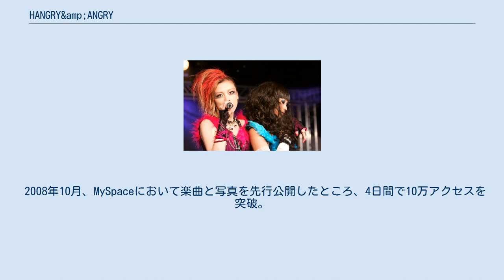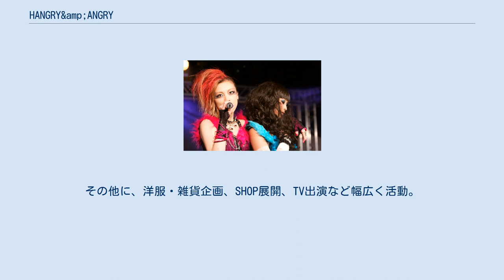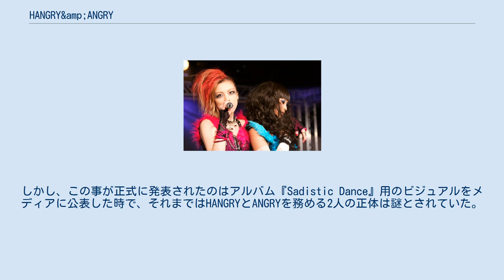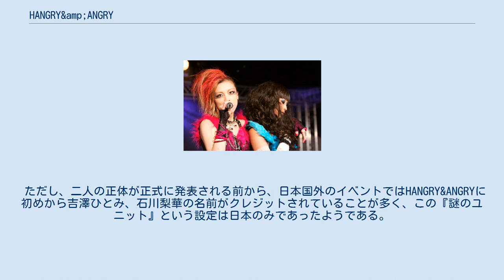HANGRY&amp;ANGRY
M-line_club
日本のポップ・グループ
HANGRY&ANGRYまたはhANGRY&ANGRY（ハングリーアングリー）は、ファッションブランドh.NAOTOのカテゴリーブランドの1つ。
キャラクターブランドとして2004年よりブランドをスタートさせる。
音楽のコラボレーションとして日本のビジュアル系女性ユニット「hANGRY&ANGRY」が2008年にデビュー。
ユニットの表記については2種類あり、公式サイトやブログでは「HANGRY&ANGRY」と書かれているが、ユニットとして使っているロゴでは「hANGRY&ANGRY」となっている。
2018年8月31日をもってブランド活動を休止する。
 ファッションデザイナーのh.NAOTOが「HANGRY&ANGRY」のコラボレーションユニットの衣装をプロデュース。
キャラクターブランドとしての「HANGRY&ANGRY」は、イラストレータのGASHICONがデザイン、制作をしている。
ファッション、雑貨、漫画、音楽といった多方面の活動をしている。
 2008年10月、MySpaceにおいて楽曲と写真を先行公開したところ、4日間で10万アクセスを突破。
更に翌月にはMySpace Japan史上最速のペースで100万アクセスを達成した。
同年11月19日、ミニアルバム『Kill Me Kiss Me』を日米韓同時発売しインディーズデビュー。
活動は日本国内に留まらず2009年4月にアメリカ・シアトルで開催されたイベント「サクラコン」にてUS.パフォーマンスデビュー。
ヘッドライナーも務めた。
 また、2011年から2012年まで「HANGRY&ANGRY-f」名義として活動していた。
 ゴミのように捨てられたネコのぬいぐるみが物語の主人公。
 明るくて楽しい、従来のキャラクターとは一線を引いた、過激で、残酷で、グロテスクなイメージを持つ、アンチ・キャラクターブランド。
グロくてカワイイをテーマに展開している。
 GASHICON(ガシコン) 株式会社KINCSの企業内デザイナー。
 ファッションブランド「h.NAOTO」、「T.KUNITOMO」、「gouk」の雑誌広告、グラフィックデザイン、テキスタイルデザイン、イラスト制作を担当。
 2004年、"グロカワ"系キャラクターブランド「HANGRY&ANGRY」をスタート。
キャラクターやコミック制作を担当。
その他に、洋服・雑貨企画、SHOP展開、TV出演など幅広く活動。
音楽とのコラボレーションではロック・キャラクターユニット「HANGRY&ANGRY-f」結成する。
 ファッションではアメリカLAやNYにて、ファンションショーを行う。
また、ゲームメーカーからクレーンゲーム機のコラボ商品コレクションが登場した。
 HANGRY&ANGRYはHANGRYを吉澤ひとみ、ANGRYを石川梨華が務めるユニットである。
しかし、この事が正式に発表されたのはアルバム『Sadistic Dance』用のビジュアルをメディアに公表した時で、それまではHANGRYとANGRYを務める2人の正体は謎とされていた。
しかし、結成直後から二人の姿や歌声から正体を悟っていたファンは多く、正体を明かす前の二人のイベントにはHANGRYやANGRYの人形などを持参するファンが多く見受けられた。
このため、石川はトークイベントにおいて「HANGRY&ANGRYの二人は私の友人である。」と公言し、あくまで別人としての活動を行った。
 ただし、二人の正体が正式に発表される前から、日本国外のイベントではHANGRY&ANGRYに初めから吉澤ひとみ、石川梨華の名前がクレジットされていることが多く、この『謎のユニット』という設定は日本のみであったようである。
 Sadistic Dance（2009年4月11日） HANGRY&ANGRY-f LIVE CIRCUIT 2010 "Sadistic Dance"（2011年8月10日）※HANGRY&ANGRY-f名義